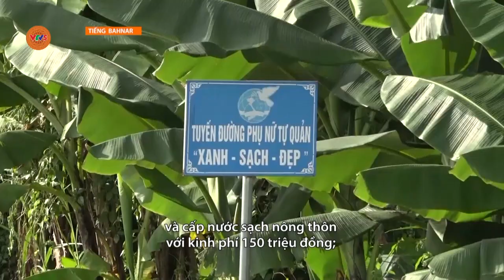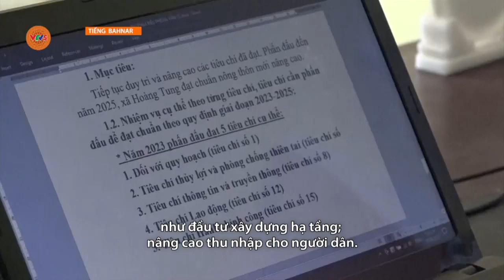[TIẾNG BA NA] XÃ VÙNG CAO TỈNH CAO BẰNG QUYẾT TÂM XÂY DỰNG NTM NÂNG CAO | VTV5